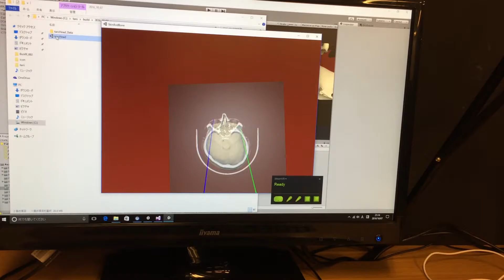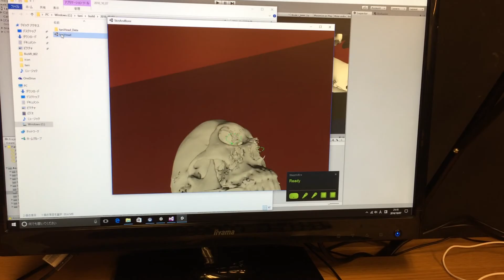HoloEyes VR 1